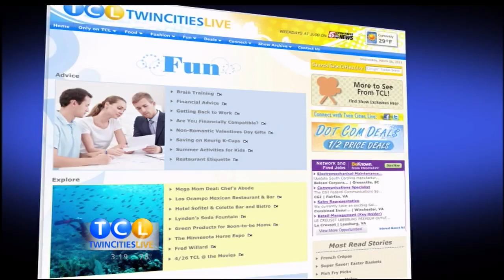Psychic medium Jodi Livon performs readings with Twin Cities Live audience members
Psychic Jodi Livon performed a session with a recent studio audience on Twin Cities Live and had some powerful things to share.